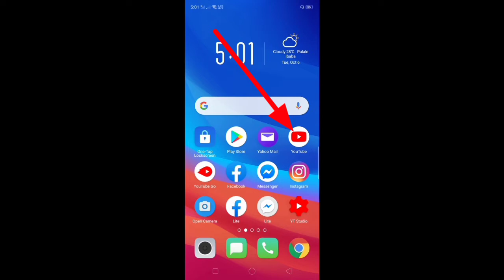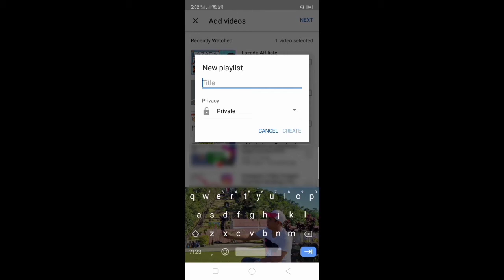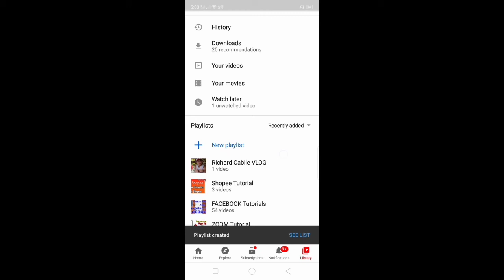How to Create Playlist on YouTube (2020) using Mobile Phone | YouTube App Tutorial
To my fellow YouTubers whose YouTube Channel does not yet have a Playlist.  In this tutorial I will teach you how to create a Playlist on your YouTube Channel using the YouTube App on your mobile phone.

Thanks...